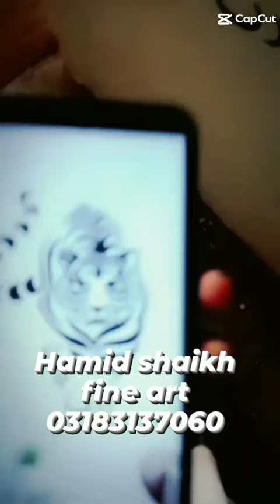black and white wall painting tiger Hamid shaikh fine art